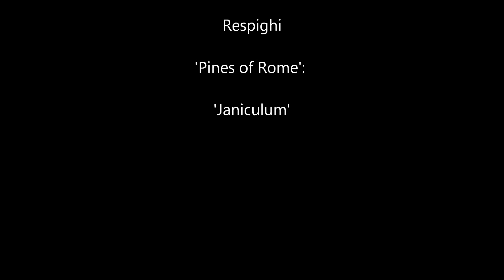Classical Album Art 2.wmv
Pines of Rome.wmv